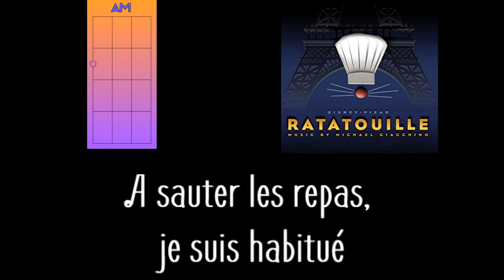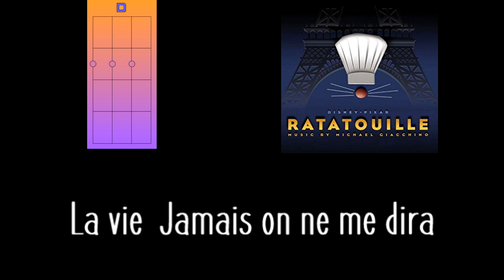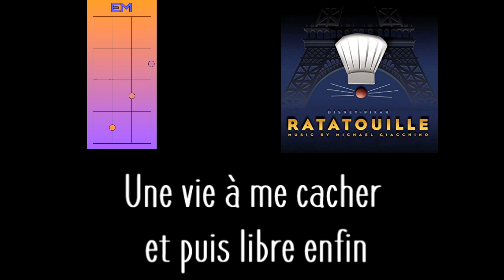Le Festin - Camille Ukulele chords (Jellyfish Mom cover)